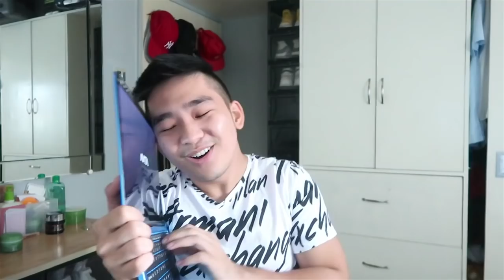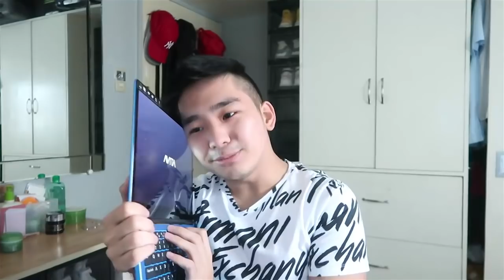May Package na Laptop! | Deegee Razon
Yes! New Laptop!
Tech Vlogger kunwari lol